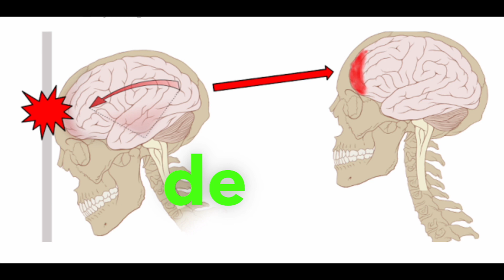PÓS OPERATÓRIO IMPLANTE COCLEAR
Caso você precise de um otorrinolaringologista especializado que lida de maneira aprofundada com doenças no âmbito do OUVIDO E NARIZ marque uma consulta ONLINE com o Dr Bruno Taguchi.
Essa consulta pode ser um divisor de águas se vc realmente precisa ou não de um procedimento e também para entender  melhor sobre o seu problema.
TELEFONE PARA MARCAR CONSULTA 👉 (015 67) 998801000 secretária Leticia

Os cuidados pós-operatórios do implante coclear são cruciais para o sucesso do procedimento. Manter a área cirúrgica limpa, seguir as orientações médicas e comparecer às consultas de acompanhamento são essenciais para garantir uma recuperação adequada e otimizar os resultados auditivos.